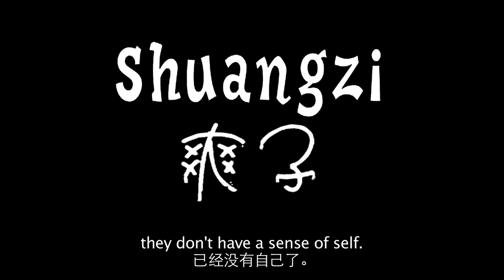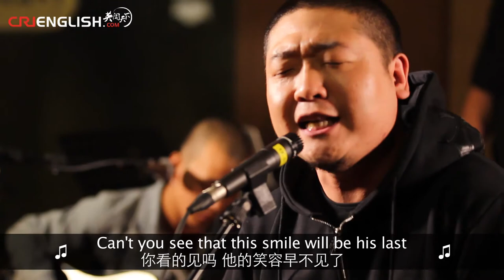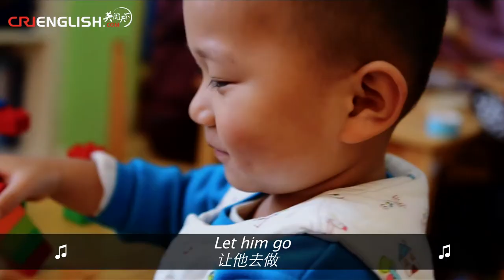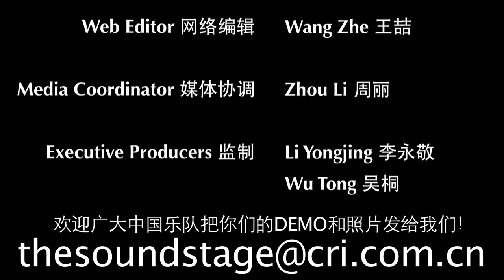The Sound Stage - Episode 58: Shuangzi 爽子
Our first featured rapper will school you on China's education system.

Shuangzi is synonymous with Beijing rap, and has been spitting across the capital for years.  Perhaps the Chinese Jay-Z, his sound has matured over the course of his career and he has been known to tackle social issues in his lyrics.  No stranger to blending musical styles, Shuangzi and his "Porcelain" band incorporate many different sounds to form the smooth backbeats behind his thoughtful rhymes.

The song featured in this episode is called Flying Free.

SHUANGZI is:

爽子 Shuangzi：MC
苗佳 Huang Jia：吉他手
王伟 Wang Wei：贝斯手
李浩 Li Hao：鼓手
小吉 Xiao Ji：键盘手
吕硕 Lü Shuo：DJ

Next episode:
Chinese Football

WeChat Official 微信公众号:
CRITheSoundStage